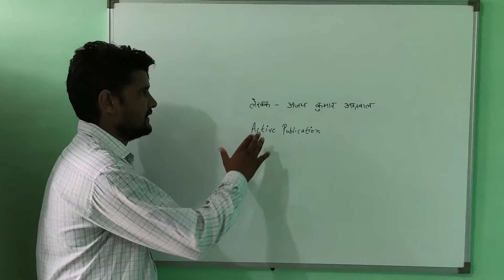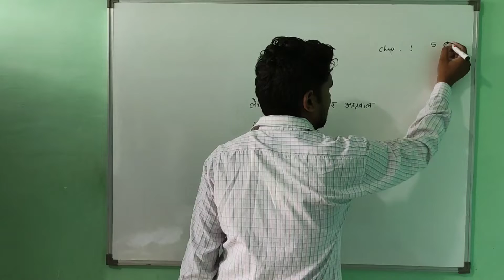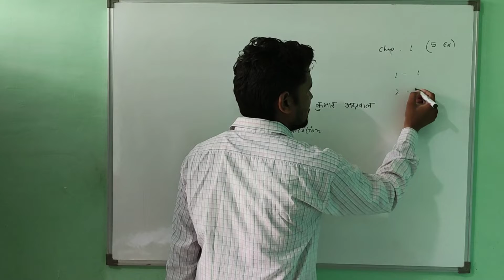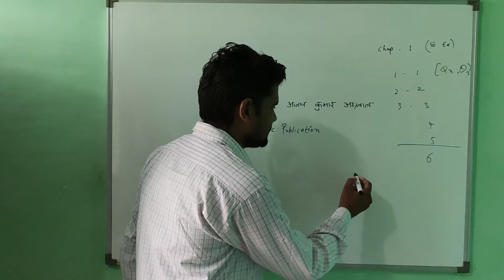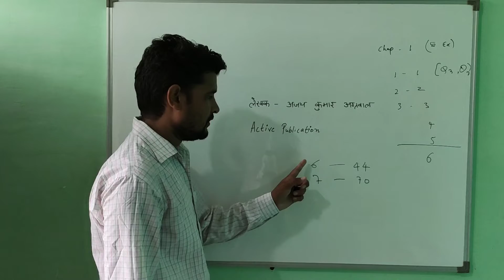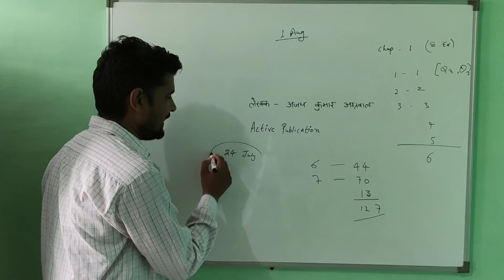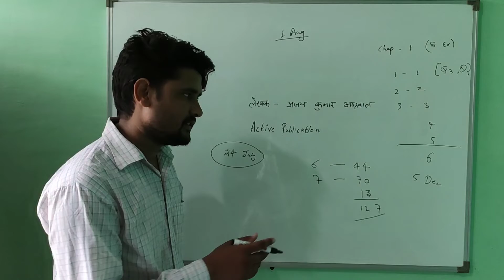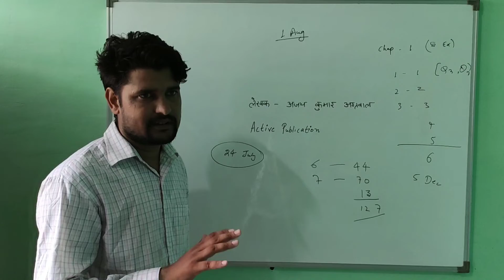Preparation and Strategy for Class 12th Math and 10th Science